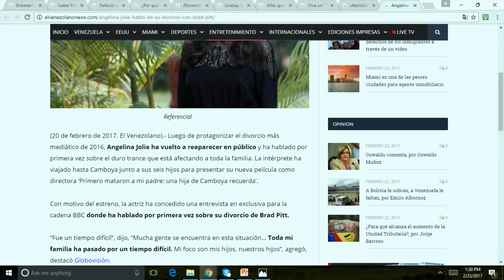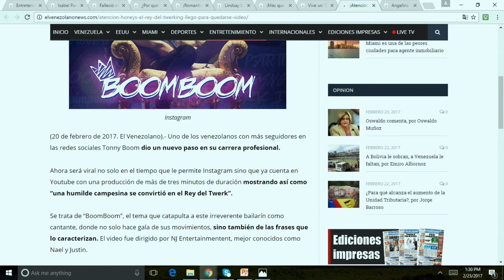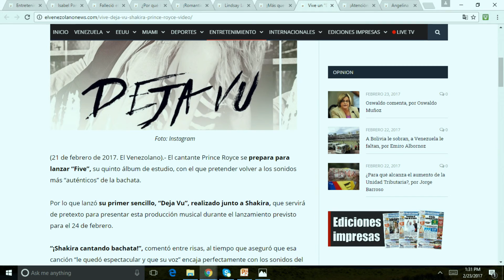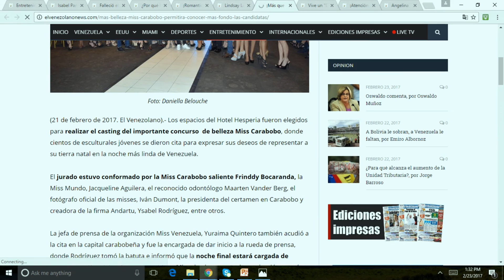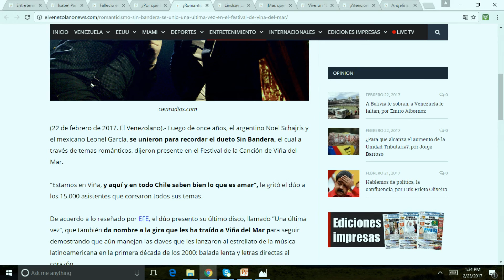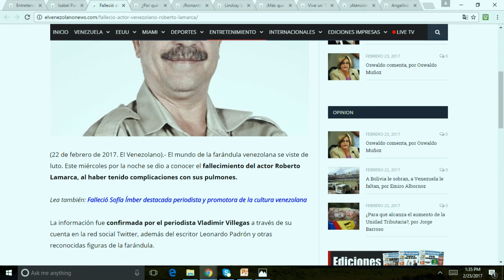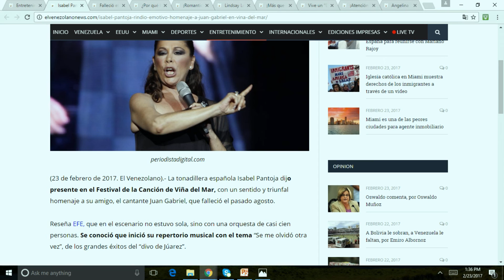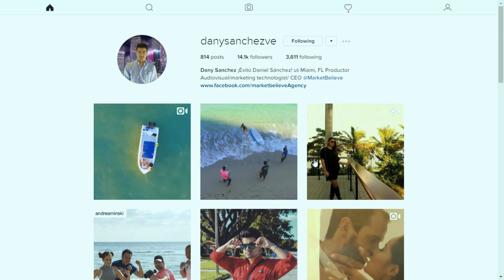Entrevista a Daniel Sánchez - Chic Magazine Miami 23-02-2017 Seg. 03